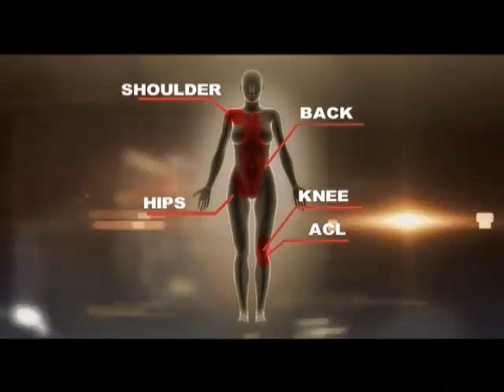Dr. Grant Garlick Explains Partial Knee Replacements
Too much, too hard, too fast. Millions of weekend warriors will end up at the doc's office. This year, the most excruciating pain I've ever felt. I couldn't walk at all without severe pain backs, knees, shoulders, ACLs, hips, all pushed to the extreme and exhausted. Tim Acevedo was more comfortable on two wheels and two feet until the competitive cyclist was literally thrown off his game. And I was coming down the hill and I hit a bump that I didn't see, so throw me up in the air and I landed on my shoulder and my hands first and that popped the shoulder.

Number one, the bone breaks, but number two, the core vehicular ligaments tear.

Traditional suture repair failed just one week after surgery. Then Tim met Emory sports medicine specialist, Dr. Spiro Karas, one of the only US surgeons doing clavicle repair with a European device called the subacromial hook plate.

It goes underneath the acromion here and actually pushes the clavicle back down.

Implanted during surgery, studies showed the hook plate stabilizes the joint during healing. Three months post-op Tim's shoulder was stable enough to remove the plate. Now he's back on two wheels. My shoulder is very relaxed. My range of motion has increased tremendously and the strength is coming back quickly as well. It probably won't be Tim's last sports injury, cycling, running, tennis and golf are the sports with the most injuries for people over 40 from avid athletes to those who work out just a few times a week. Our knees take the most abuse. The average knee bends about 5,000 times a day at running five miles three times a week. That adds up to 1.7 million knee bends a year. That's why half of all 45-year-olds will end up with a knee problem before they're 65. When my knee got really painful while I was walking or hiking.

If there's a 14,000 foot mountain anywhere in the US, Gary Starnes has seen the top of it. There's a real feeling of accomplishment, but arthritis in his right knee stopped this avid mountain climber in his tracks. Traditionally, doctors would replace the entire joint, but now orthopedic surgeons are turning to a partial knee replacement, so his problem is on the inside of the joint. Outpatient partial knee replacement surgery is shorter and less invasive than a total knee. Now we just treat or I just treat the arthritis. I basically take a minimal bone from both of the thigh bone or femur and tibia or shinbone and replace it with metal, cement, and plastic patients are able to walk without crutches or a cane. Two weeks after surgery, six months after surgery, Gary was able to climb without pain. Just glad I was able to do it. Now, there is nothing stopping this climber, this cyclist, or you from pushing your limits, pain-free.

I'm Andrew McIntosh reporting.